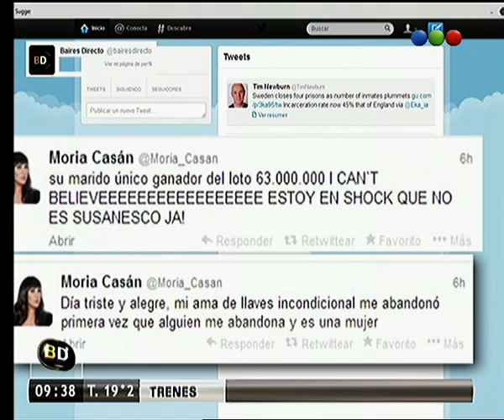Tweets del día - Telefe Noticias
Martín Cauteruccio, Moria Casan, Uma Thurman son algunos de los famosos que tienen tweets para el día de hoy. Conoce qué dijeron.